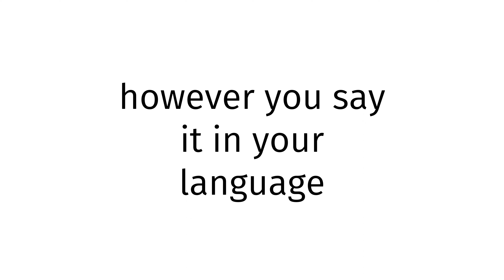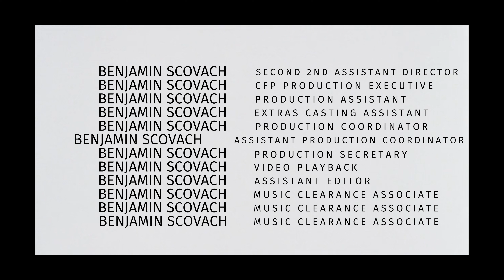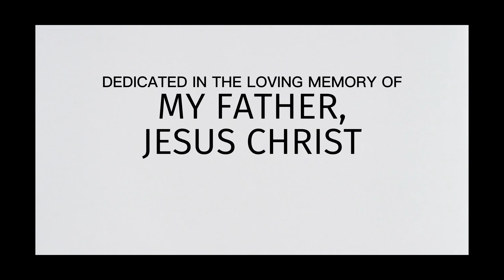How to pronounce Principe X BLUE FILM?(CORRRECTLY)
Welcome!
Throughout the entirety of my channel, you will learn to pronounce vocabulary the correct way. In today’s video, you will learn to pronounce Principe X BLUE FILM the correct way.
Timestamps below:
0:00 intro
0:27 word of the day
0:37 examples of word
0:51 ending